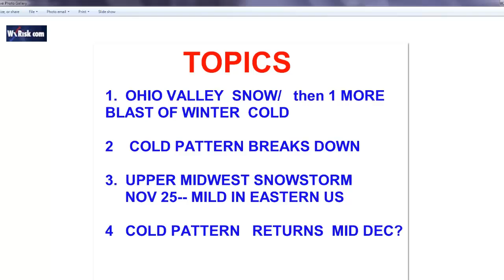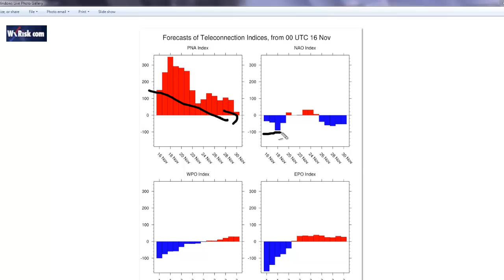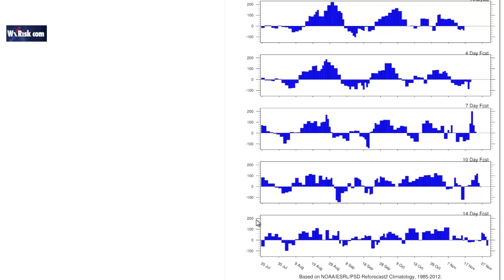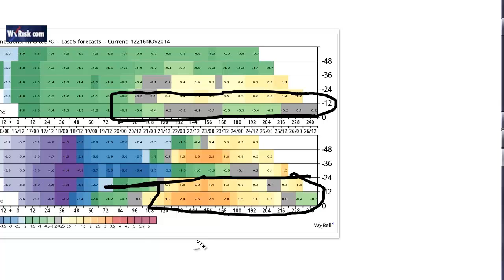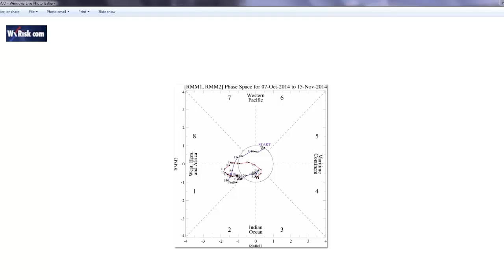THIS WEEK IN WEATHER --16 NOV 2014